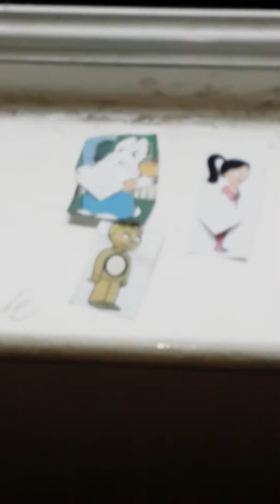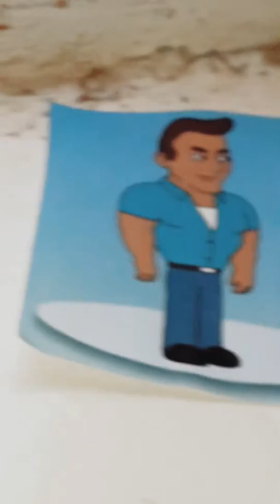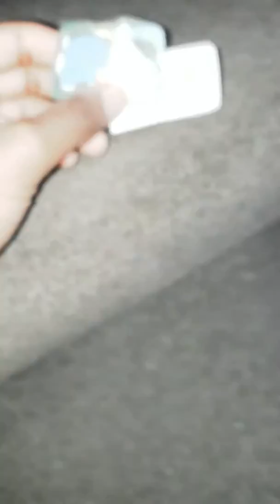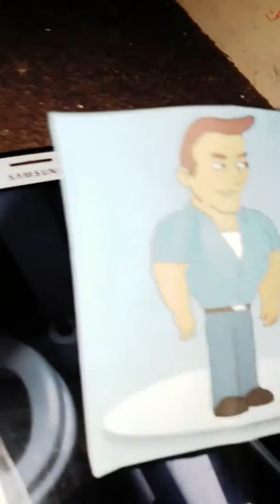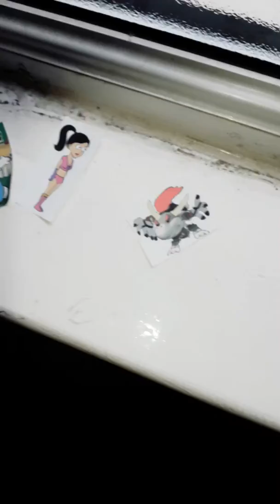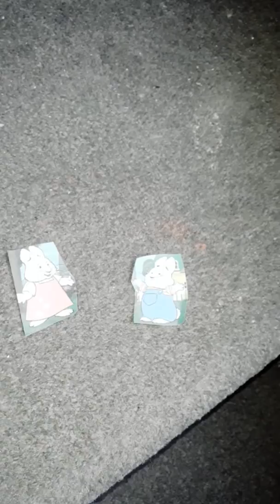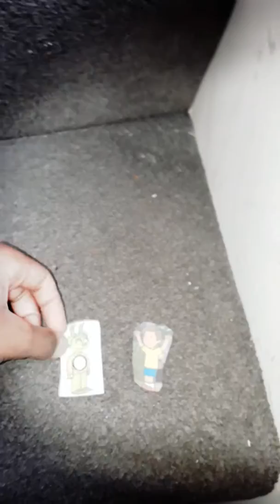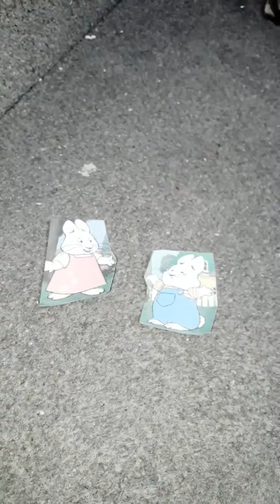Rabbit gets max Escaped get grounded big time.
Sorry about my mum and dad voice.